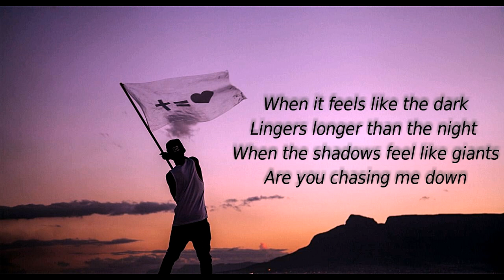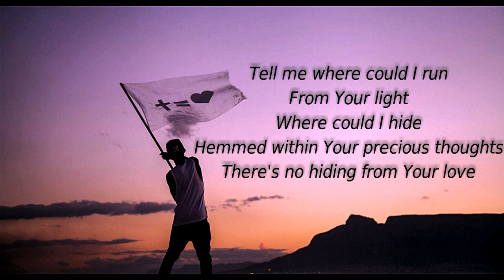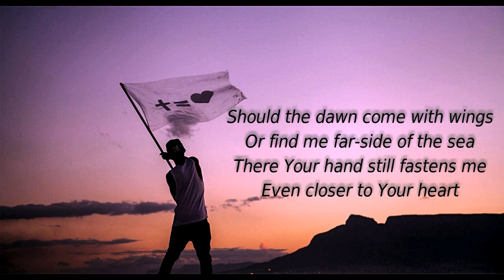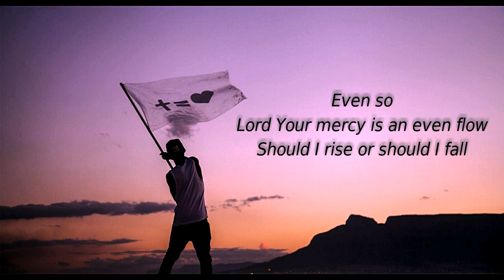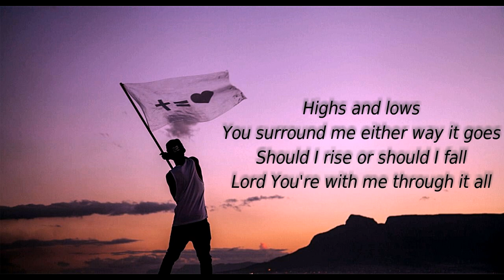Highs Lows (Acoustic) - Hillsong Young Free (lyrics)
Lyrics:

When it feels like the dark
Lingers longer than the night
When the shadows feel like giants
Are You chasing me down

Tell me where could I run
From Your light
Where could I hide
Hemmed within Your precious thoughts
There’s no hiding from Your love

Lord You’re with me either way it goes
Should I rise or should I fall
Even so
Lord Your mercy is an even flow
You’re too good to let me go

Should I dance on the heights
Or make my bed among the depths
Your mercy waits at every end
Like You planned it from the start

Should the dawn come with wings
Or find me far-side of the sea
There Your hand still fastens me
Ever closer to Your heart

Even so
You are faithful through it all

You surround me either way it goes
Lord You’re with me through it all
Highs and lows
In the rhythms of Your grace I know
And You’re too good to let me go

Tanks!! :)